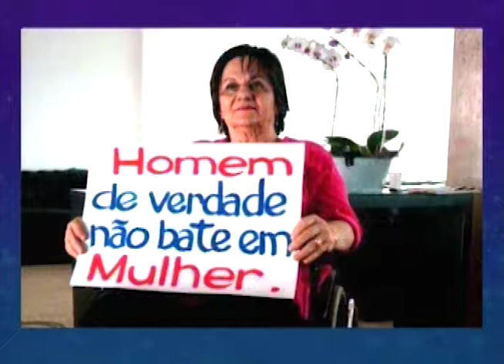Delegada comenta os 12 anos da Lei Maria da Penha